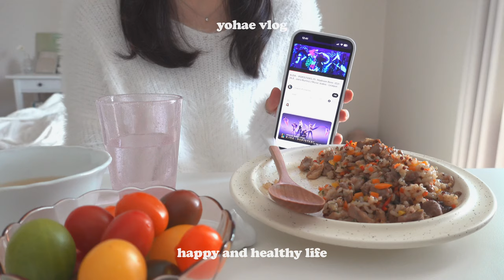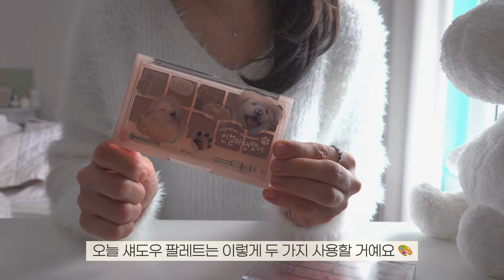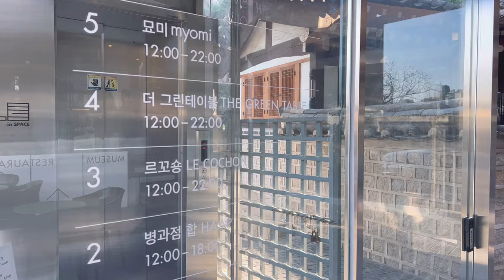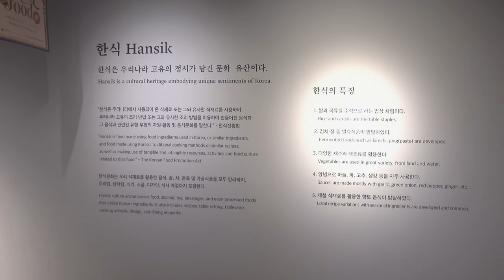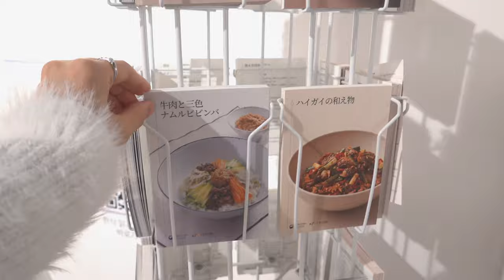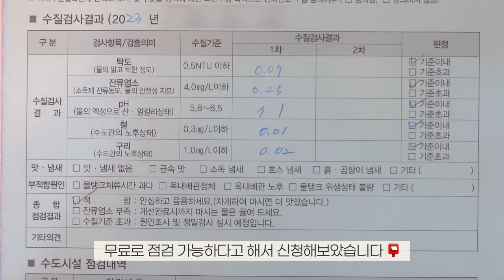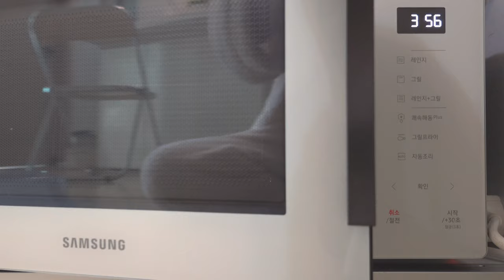ENG|맛있고 건강한 한식 챙겨 먹는 유지어터 직장인의 일상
이번 주에는 파인다이닝 묘미에 다녀왔어요!
비스포크 전자레인지 그릴모드로 고등어도 구워먹고, 오리 앞다리로 볶음밥도 해먹었답니다.

교육도 듣고 자기계발을 열심히 한 뿌듯한 일주일이었어요.
이번 주 영상도 편안하게 감상해 주세요🩵

▷ Index
00:00 시작
01:27 스노우폭스 강남 센트럴점
02:08 아침 레몬수 만들기
02:43 여름쿨톤라이트 메이크업
04:44 안국역 묘미 한식 레스토랑
06:45 한식문화공간 이음카페
08:03 서울특별시 상수도사업본부 아리수품질확인제
08:55 고등어구이와 다이콘 오로시 레시피
11:31 오리고기볶음밥 레시피

▷ Ingredients
오리고기볶음밥🦆 - 무항생제 오리 다리살 슬라이스, 미니 파프리카, 양파, 당근, 마늘, 간장, (파슬리, 후추)
고등어구이와 다이콘 오로시🐟 - 고등어, 월계수잎, 레몬즙,  양파, S&B와사비, 무

▷ etc.
식재료 - 오아시스마켓
레드 퀴노아 - 아이허브
프라이팬 - 네오플램 피카
냄비 - 네오플램 밀크팬
그릇 - make.a.pottery
유리볼 - 히츠키코보
나무 수저 - 히츠키코보
곰돌이 잠옷 - 예쁨(지그재그)
운동화 - 아디다스 오즈위고

📷 Camera
Sony DSC-RX100 M7